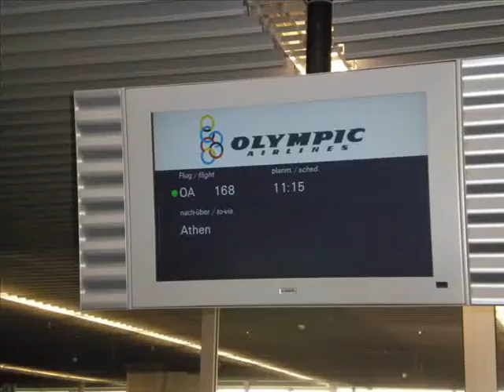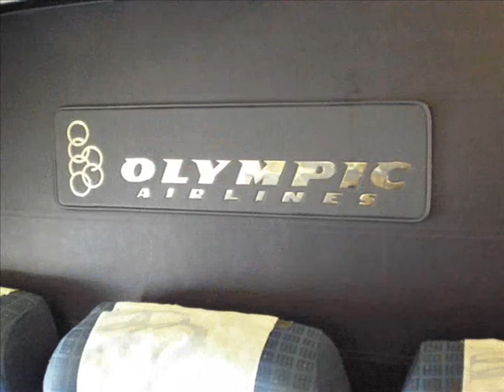Olympic Airlines Flight 168 Frankfurt to Athens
Olympic airlines flight 168  SX-BKC
Boeing 737-400 , 14-December 2008
nice flight.